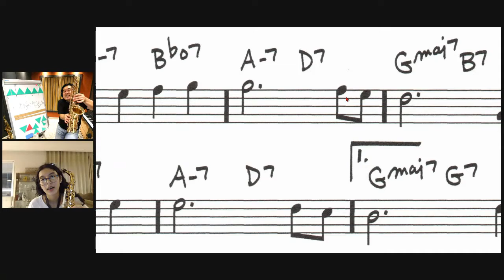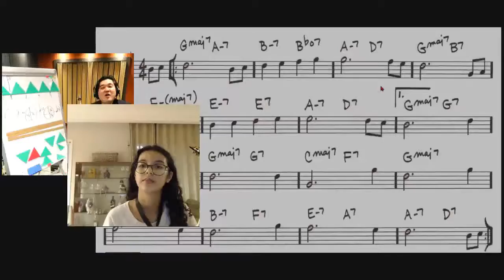Treinando leitura com dedilhado no sax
Olá pessoal, sou Denis Shima, saxofonista, músico profissional e educador musical. Espero que meus conteúdos ajudem os apreciadores do sax e também aqueles que querem aprender sobre teoria musical e leitura de partitura.
Lembrando que toda quarta e sexta às 20 horas eu faço Lives ao Vivo dando dicas e interagindo com o público.
Mande suas dúvidas de sax e leitura de partitura para:
que sua dúvida poderá ser tema do próximo vídeo.